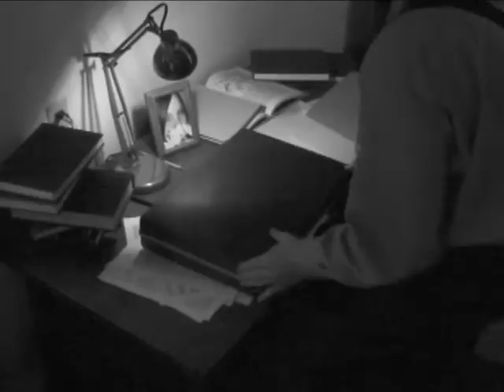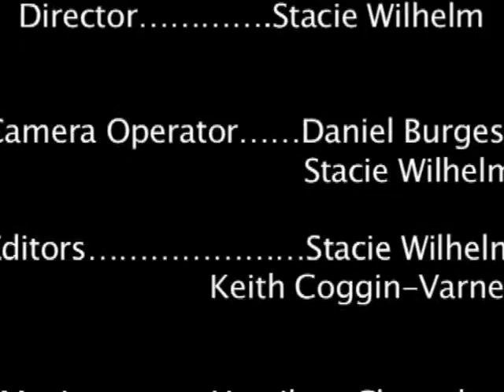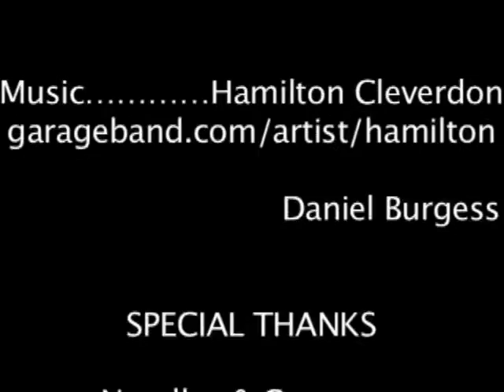Daisy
This was the entry in the 2008 48hour Film Project. Genre was Historical Fiction, Character Phil Jones, politician, Prop Seeds, Line: Do you believe her?

There were 5 of us on this film, all of this completed in 48 hours and no budget. Amazing what can be accomplished with creative people and a little ingenuity.